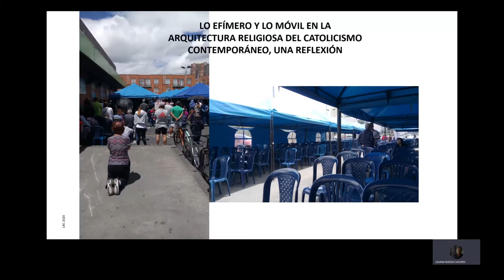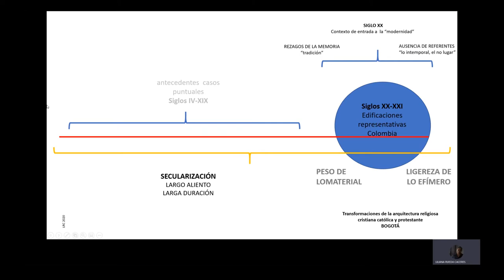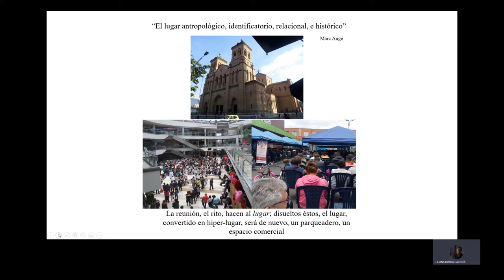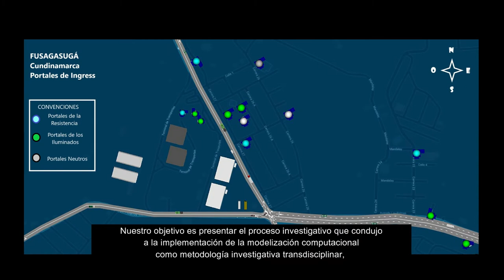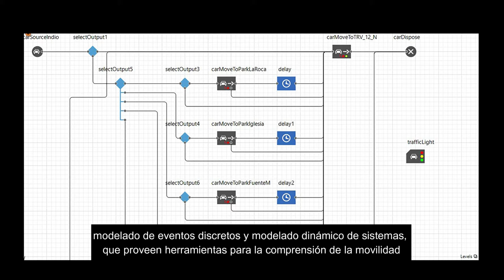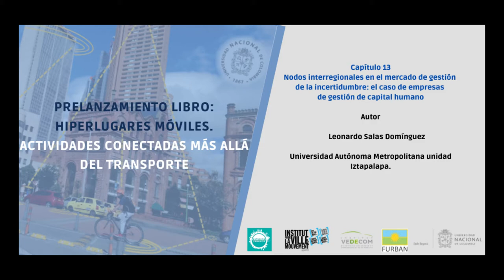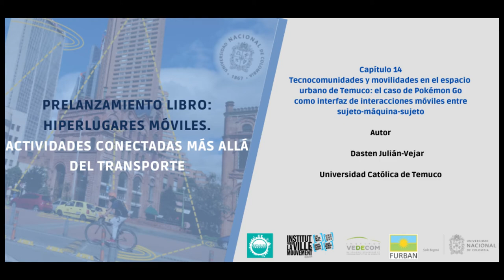tercer grupo Hiperlugares móviles